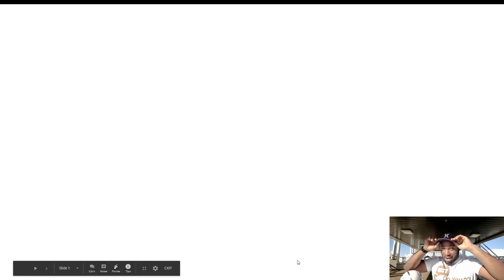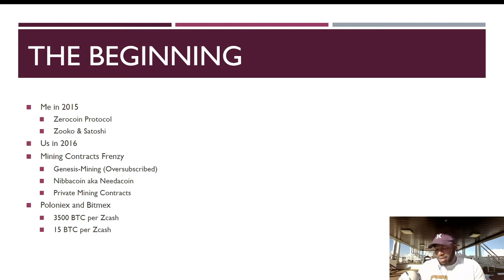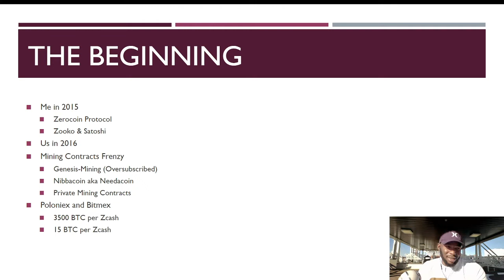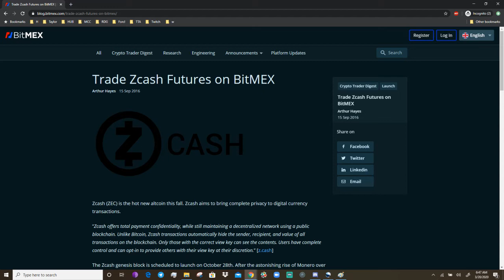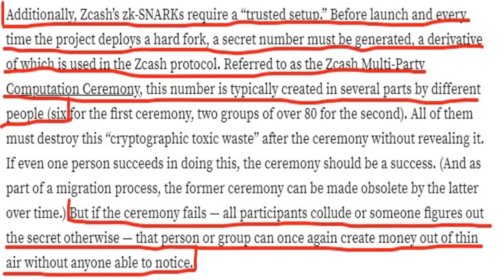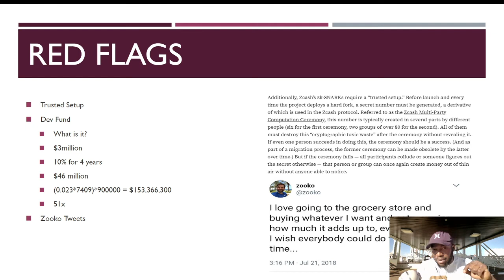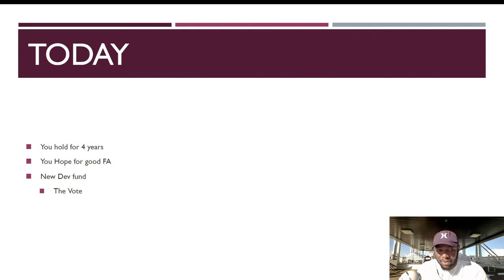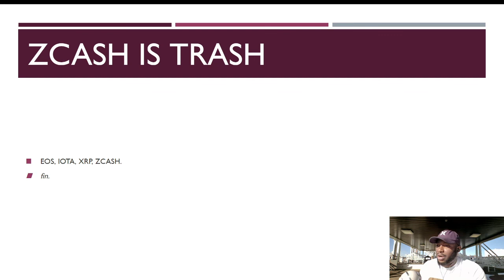ZCASH is trash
Sniff sniff.
40% of the stats in this video is probably incorrect.

i wanted to record outside on a sunny day so expect some background noise.

Skip Intro: 02:15
Red Flags: 06:25
Final Bit: 12:02

if you think making a whole video clowning zcash is a good bottom signal get out.